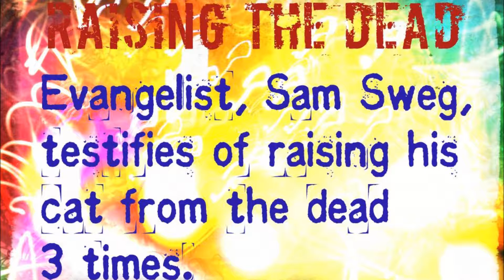Sam Sweg Testifies of Raising His Cat From the Dead 3 Times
He shares a testimony of raising his cat up 3 times and then another testimony of raising a man from the dead.